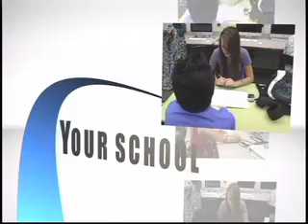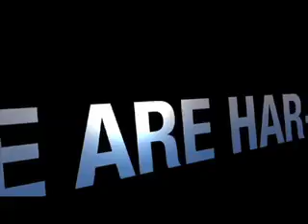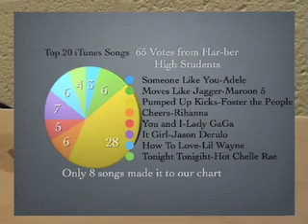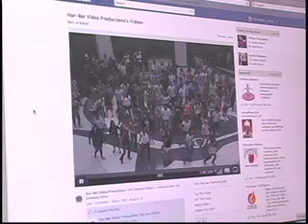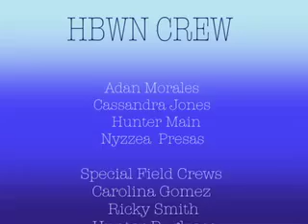HBWN October 11th 2011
HBWN's Special Homecoming show! We have complete coverage from the parade to the pep rally, from the game to the dance we were everywhere